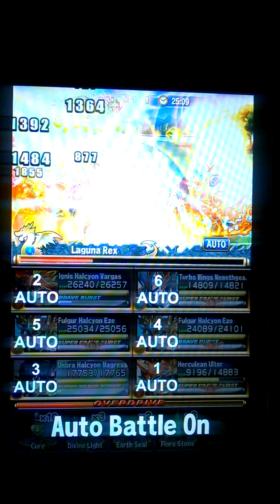RAMPAGE AGAINST THE RAIDS -RC2 M3